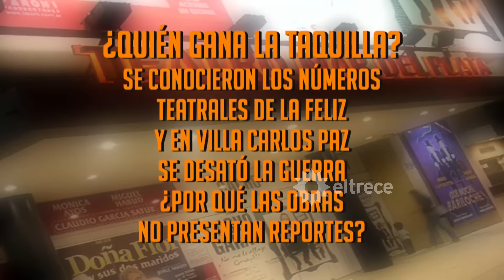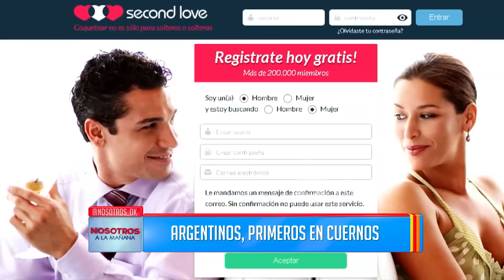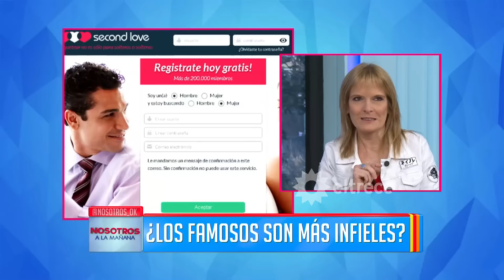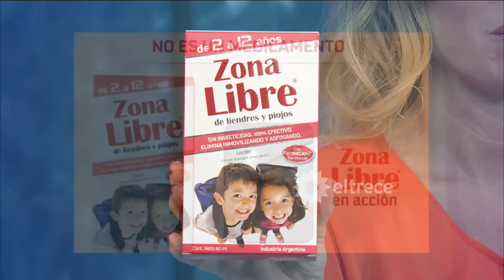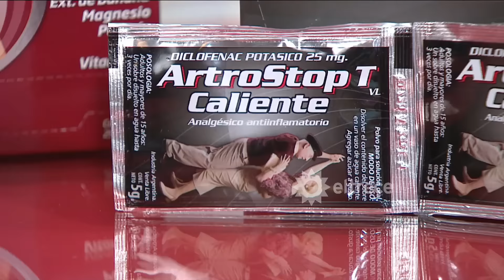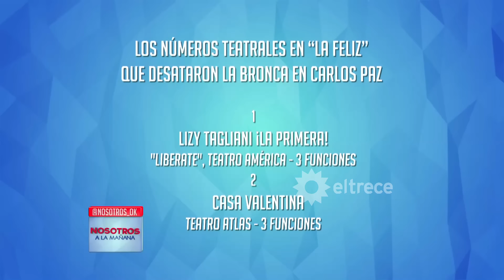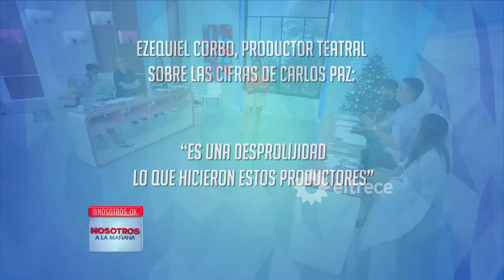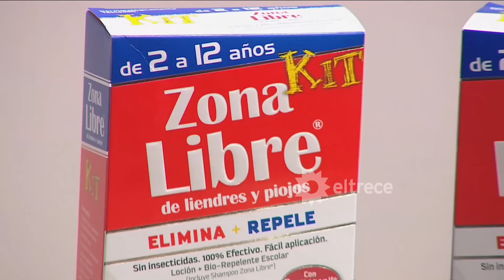Nosotros a la mañana - Programa 06/01/17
Programa emitido el viernes 06/01/17 en eltrece.
Temas:
- Otro nuevo femicidio en Salta.
- La venganza de Pico.
- Habla ¿El novio de Loan?
- Se filtraron fotos de Nancy Pazos.